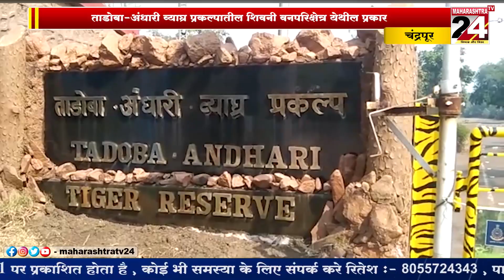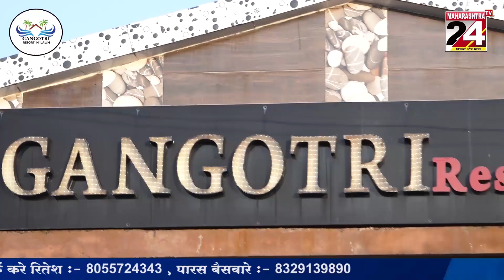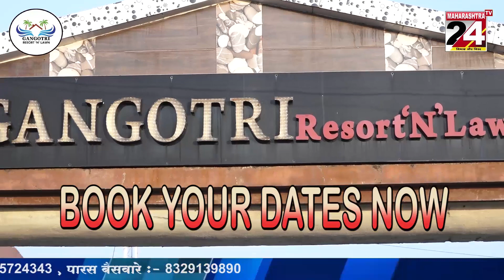CHANDRAPUR BULLETINE || 05 DEC 2022